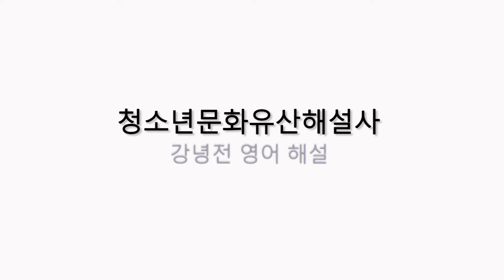문화유산 영상해설 [경복궁 강녕전]